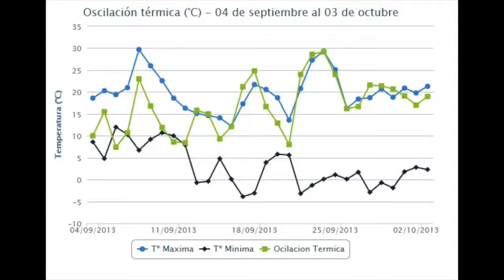TEMPORADA NOGALES 2013- 14, ALEJANDRO OCHAGAVIA U.